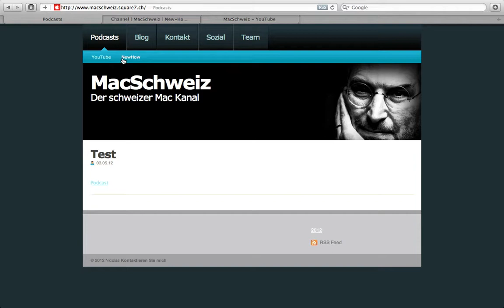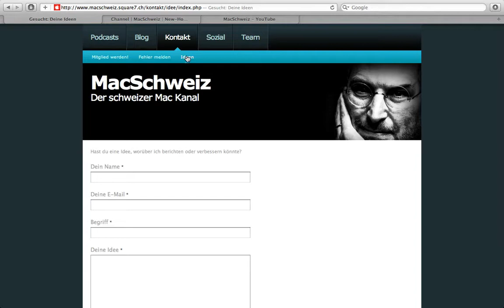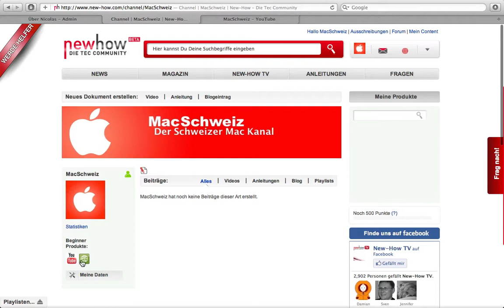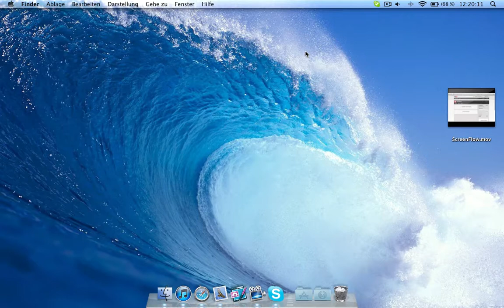MacSchweiz - Neuer Kanal!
Ein neuer Kanal ist da, ein anderer stirbt. In diesem Kanal geht es hauptsächlich über Software tipps von Apple Geräten.